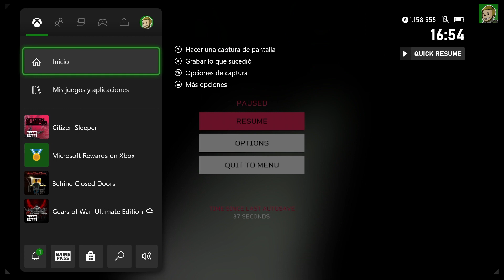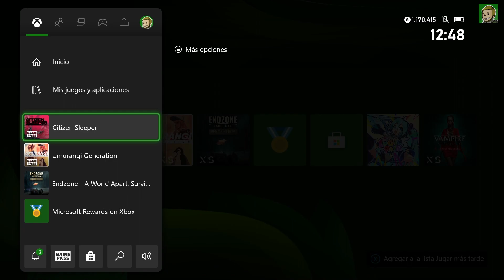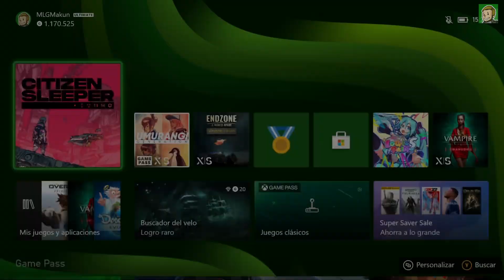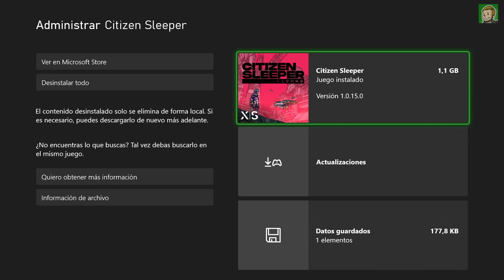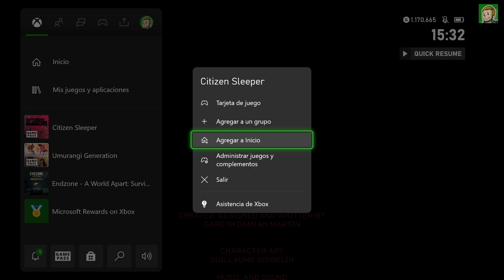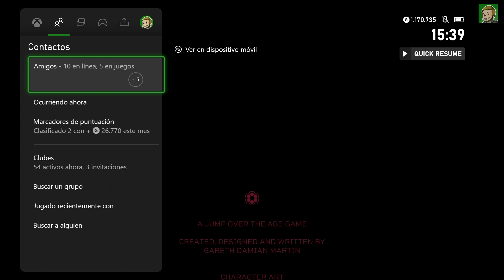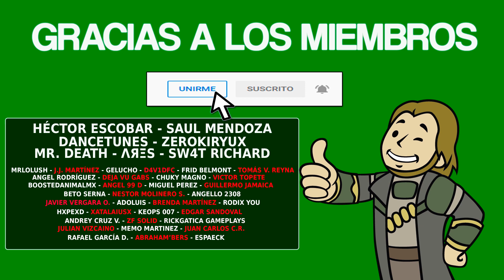CITIZEN SLEEPER 1/2 - Guía completa [LOGROS/TROFEOS]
▪️ Fecha de Salida: 05/05/2022
▪️ Precio: 19.99€
▪️ Tiempo Estimado: 8-10 horas

TIMELINE
00:00 - Intro
01:27 - MISIONES DE DRAGOS
[LOGROS(2): Paid Off + Fellow Traveler]
11:51 - MISIONES DE SABINE
[LOGROS(2): Planned Obsolexcence + Remote Control]
25:02 - MISIONES DE EMPHIS
[LOGROS(2): Spore Catcher + Story Eater]
32:20 - MISIONES DE FENG
[LOGRO: Icebreaker]
46:47 - MISIONES DE TALA
[LOGRO: Free Spirit]
50:59 - MISIONES DE LEM & MINA
[LOGROS(6): Good Robot + The Running Game + A Long Journey to a Small Unknown Planet + Left Behind + Solo Ticket + The Three Body Problem]